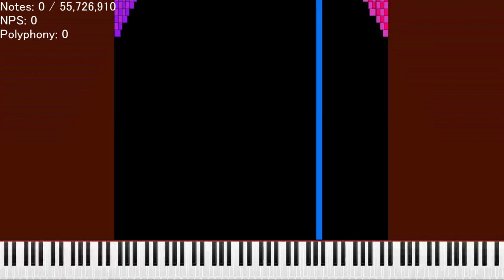[Black MIDI] Diamond Man Community Merge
Made by: Diamond Man, A Gaming Laptop, Orangepaprika 67, sussyboi919, 033D, MediaASUSVideoMaker485, Christof Black Midis, nywal

Used Program: UMP, FFmpeg
Used Soundfont: Arachno Soundfont 1.0
Used Synth: Keppy's MIDI Converter (64 Voices)

Resource pack name: Cold's Glowy Keys V2
This resource pack is made by ColderNess.